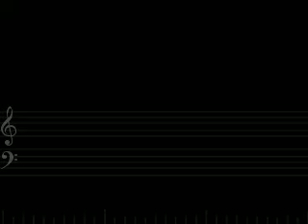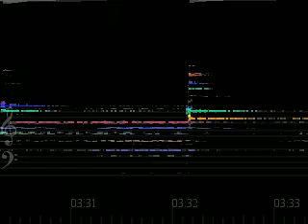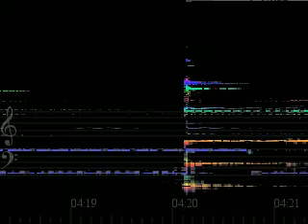Clair de Lune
Score-style spectral animation